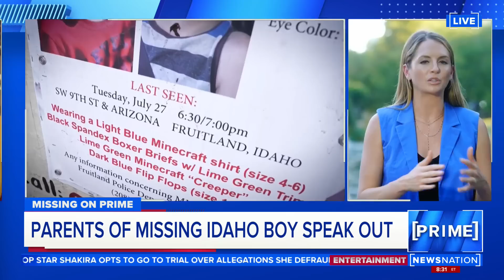Missing: What happened to Michael Vaughan? | NewsNation Prime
It’s been one year since 5-year-old Michael Vaughan vanished outside his home in Fruitland, Idaho. Michael’s father Tyler Vaughan was home at the time of his disappearance, and this week he gave his first national TV interview on NewsNation.